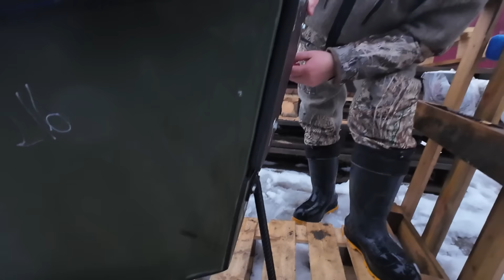КУПИЛ НОВЫЕ САНИ ДЛЯ СНЕГОХОДА. ПОКАЗЫВАЮ НОВЫЕ ТИПЫ ЛОДОК И ДРУГИХ ВЕЩЕЙ ОТ компании МАКСИХОД.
Приветствую друзья. Решил по случаю отснять для вас фильм по нашей компании Максиход, показать что они производят, сам лично купил у них сани для снегохода. Встретили Сергея, блогер которого вы все знаете по каналу Добрые походы. Так же Александр Васильевич Чуркин ведущий канал Охота рыбалка Пижма и конечно же Яков, основатель фирмы.